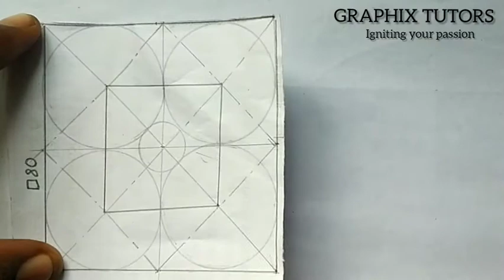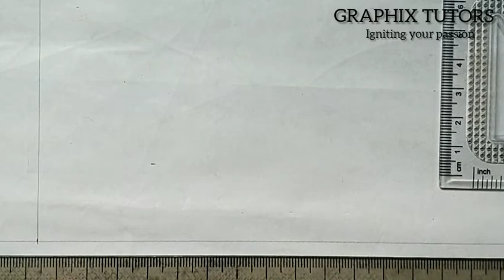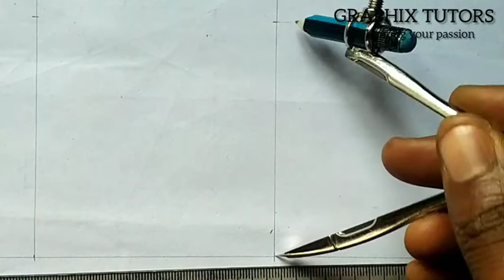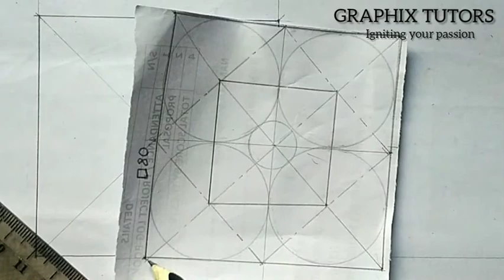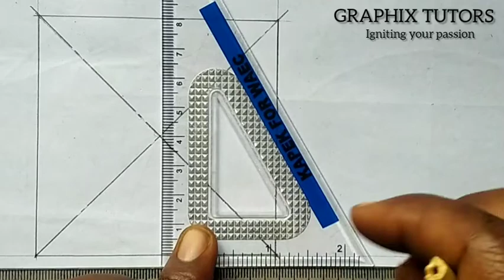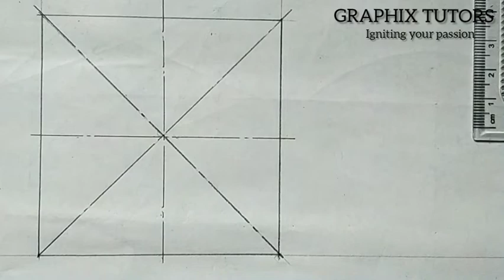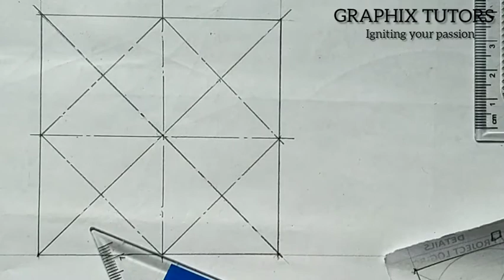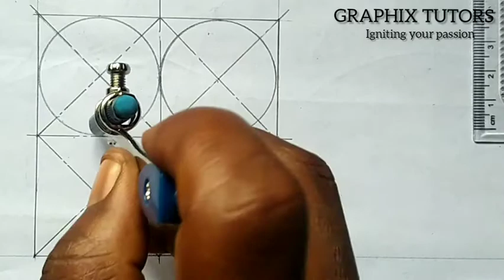line problems (technical drawing) pt 6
line problems